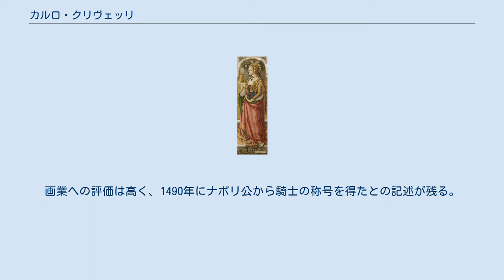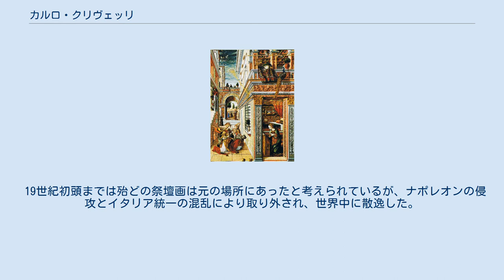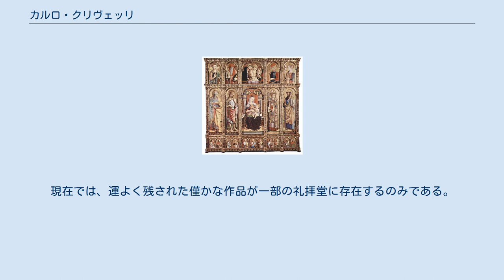カルロ・クリヴェッリ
『マグダラのマリア』、アムステルダム国立美術館 『聖エミディウスのいる受胎告知』(1486年)、 ナショナル・ギャラリー (ロンドン) カルロ・クリヴェッリ（Carlo Crivelli, 1430年頃? - 1495年）は、イタリアのルネサンス初期の画家。
 ヴェネツィア生まれ。
師は不明。
15世紀に流行したパドヴァ派の工房の系統の画家と推測される。
金箔を施した黄金地のパネルに明澄な色彩で描かれた祭壇画は、ビザンティン美術風の流れを汲む豪奢さにあふれている。
この時代、人物ごとに個別のパネルに描く祭壇画（多翼祭壇画）は主流では無くなっていたが、後年までこの伝統的なヴェネツィアパドヴァ・タイプの構成や装飾手法で描き続けた。
画業への評価は高く、1490年にナポリ公から騎士の称号を得たとの記述が残る。
 19世紀初頭までは殆どの祭壇画は元の場所にあったと考えられているが、ナポレオンの侵攻とイタリア統一の混乱により取り外され、世界中に散逸した。
現在では、運よく残された僅かな作品が一部の礼拝堂に存在するのみである。
 多翼祭壇画(1473年)、（アスコリ・ピチェーノ、Cattedrale di Sant'Emidio）